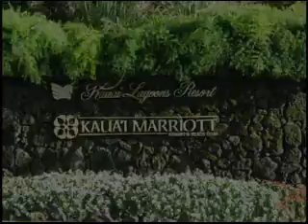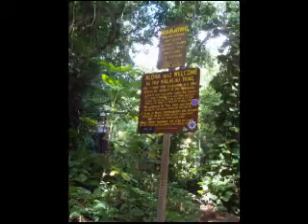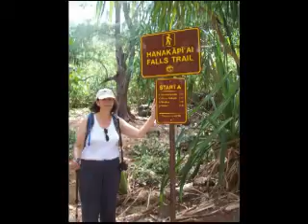David & Sue Kaua`i Trip - Pt 1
We take our first ever trip to Kaua`i Hawaii in Sept 2011